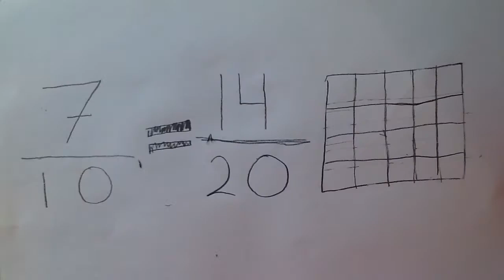Equivalent Fractions 2 for vidumath Norway